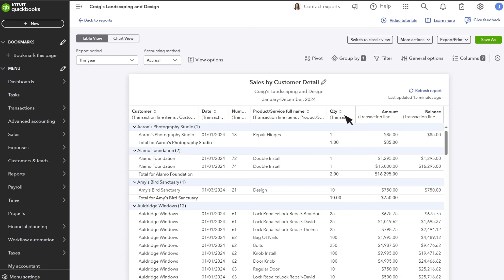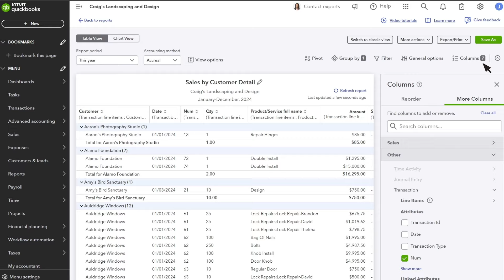How to adjust columns in QuickBooks Online Advanced reports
When you run a report in QuickBooks, we organizes your data into columns. Each column represents a type of data you entered on a transaction or a record of someone or something you do business with. Learn how to adjust columns for a customized reporting view.

We have over 100 step-by-step tutorials to help you learn QuickBooks inside and out. Browse our entire library by topic: